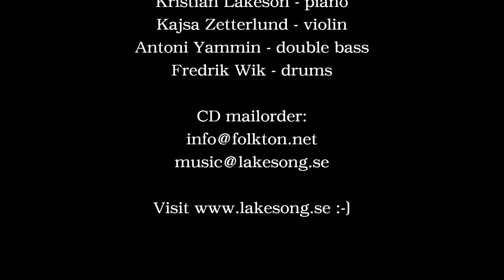Lakeson & Friends - Vals e. Prästfalls-Kalle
Another waltz from the old Bergslagen called "Vals e. Prästfalls-Kalle"and  he was a prominent fiddler from Finnfallet Kopparberg who also wrote his own music but was eventually forced to put the violin away due to ominous religious beliefs around the time and place that the violin was the devil's instrument etc!
Few scores remainand this is one of them, perfomed @ folk at heart jan. 8:th 2016 in Örebro - Sweden.